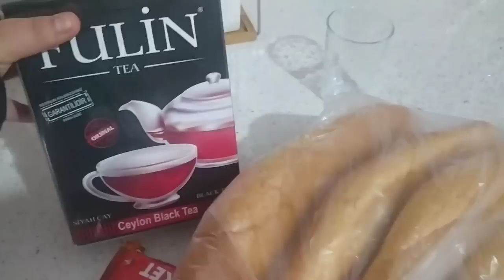AYDA 7, 8 BİN ALIYORSUN-ELEKTRİK SU PARASI ÖDEMİYORSUN⁉️ANNEMLER GELDİ-SONUNDA ALDIM-İZMİR KÖFTE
Instagram nazliisesli